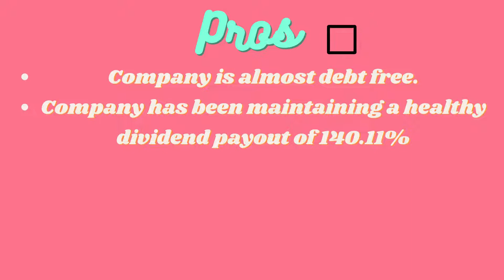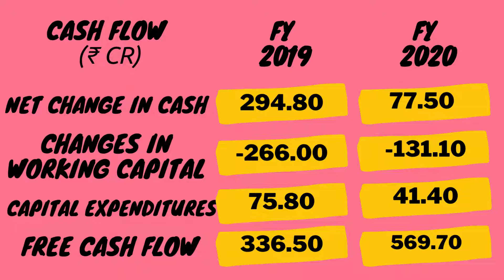Sanofi India Ltd. ||Stock Analysis Of Sanofi India Ltd.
Stock Analysis Of Sanofi India Ltd.
Fundamentals of the stock.
Stock Market
Sanofi India Ltd.
Stock Analysis
Fundamental Analysis
Small Cap
Small Cap Companies
Profit Companies
Net Profit
Bull Market
Bear Market
Pharmaceuticals & Drugs
Health Care
#  sanofi india share
#  sanofi india ltd share